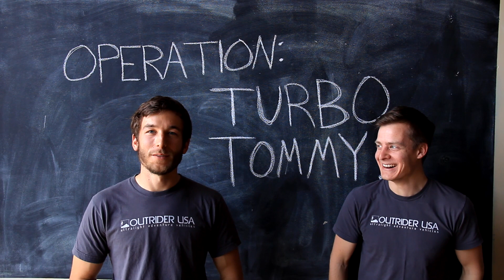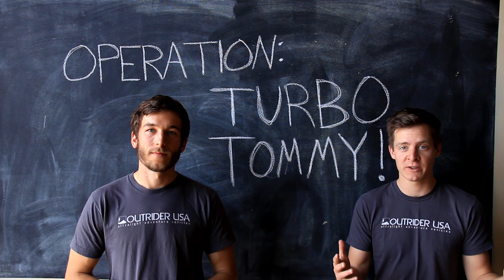Operation: Turbo Tommy | The Quest to be the Fastest Man in Electric Bike History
If the Horizon Kickstarter campaign reaches 250 backers or 115k by midnight on Friday April 4th, Tommy will make an attempt at the electric bike world speed record.  It will be on a closed airstrip on a modified dual motor Alpha 422 by Outrider USA and the speed to beat is 80 mph!  We can do it!

About Outrider USA:

From their workshop in Fletcher, North Carolina, Outrider USA is leading the industry of blending pedal and electric power.

The Alpha model is at home on the road, and holds electric bike world records in speed, distance, and power - laying claim to the fastest ascent of Pikes Peak, Mount Mitchell and Mount Evans.

The Horizon, brought to life through a successful Kickstarter campaign in 2014, brings the freedom and adventure of riding an off-road electric bike to individuals of all different physical abilities and disabilities.

Outrider has been featured in GizMag, Fast Company, Electric Bike Action Magazine,Yahoo! Autos, and more.